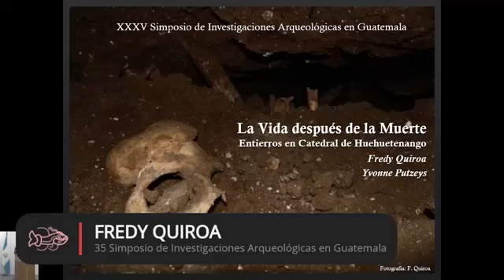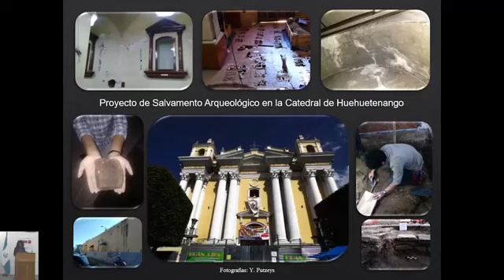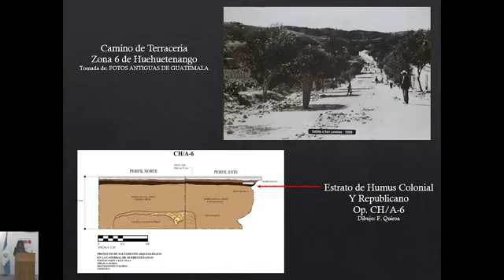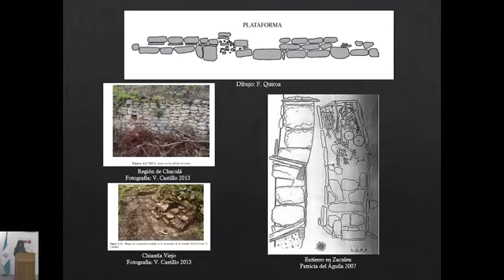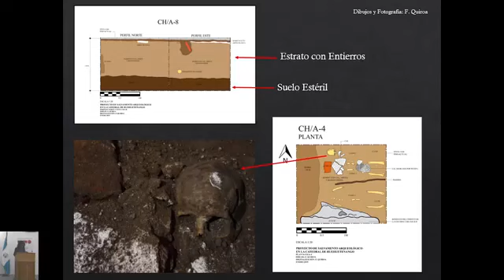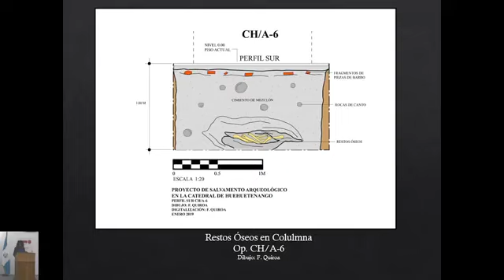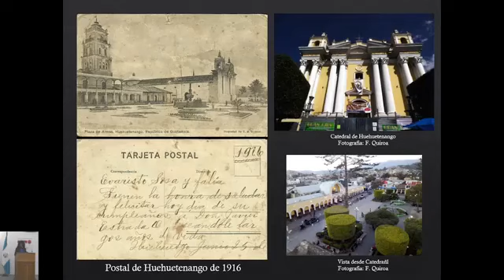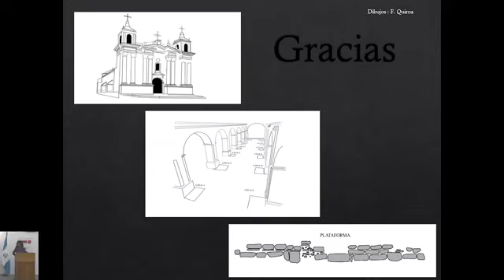F. Quiroa e Y. Putzeys - La Vida después de la Muerte: Entierros en Catedral de Huehuetenango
XXXV Simposio de Investigaciones Arqueológicas en Guatemala
LA VIDA DESPÚES DE LA MUERTE:
ENTIERROS EN CATEDRAL DE HUEHUETENANGO
Fredy Quiroa e Yvonne Putzeys
Escuela de Historia, USAC

Resumen

La connotación espiritual que las sociedades prehispánicas le adjudicaron a la muerte, las llevó a relacionarla estrechamente con la religión desde el inicio de la complejidad social, manifestándose de forma material en la preparación de los espacios para el descanso eterno, con la fe puesta en los dioses y la esperanza de una vida después de la muerte. Si bien el choque entre europeos y mesoamericanos durante el siglo XVI significó un atropello para el pensamiento local, la muerte no dejó de tener un carácter altamente religioso, dando paso al sincretismo gracias a la adaptación de los diferentes grupos sociales a las nuevas ideas espirituales, lo que permitió la sobrevivencia de prácticas y creencias antiguas. Durante las excavaciones arqueológicas realizadas a inicios del 2019 en Catedral de Huehuetenango, decenas de entierros fueron encontrados dentro del recinto, brindándonos evidencia de las formas de preparación y disposición de los cuerpos durante la época colonial y la primera mitad del siglo XIX. Siendo territorio mam, los hallazgos presentan técnicas de enterramiento de herencia prehispánica dentro de un contexto cristiano católico. En este sentido, el templo es el punto de encuentro entre Dios y el ser humano.